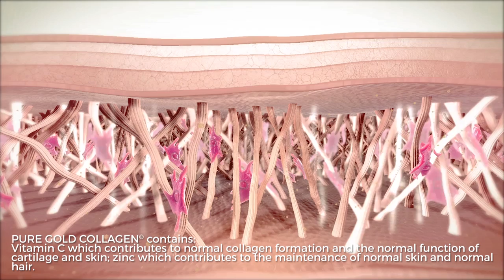Sarah Siegel-Magness testimonial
Sarah shares her GOLD COLLAGEN® experience and why she can't stop drinking it.